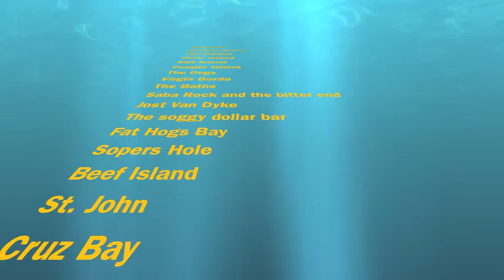BVI's 2015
Sailing in the British Virgin Islands and St. John with Captain Susie and her crew!